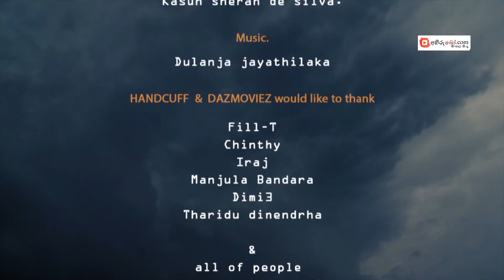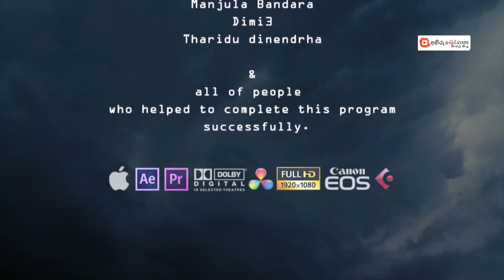Nithiya Na - Handcuff ft Fill-T - Vidu ft Samitha - Official Video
Artist - Handcuff
Featuring - Fill-T
Video Production - DAZ Movies Production
Video Director - Dasun Rajapaksha